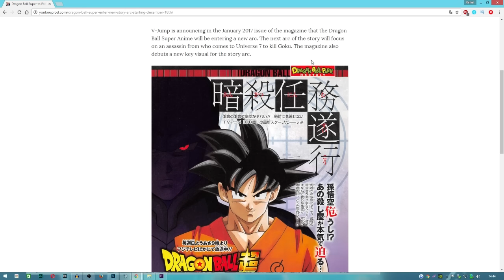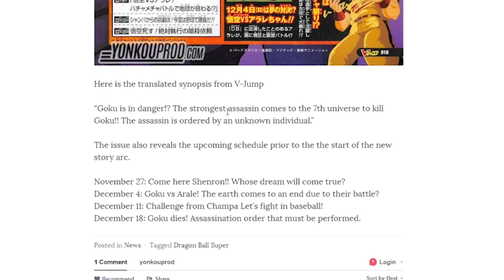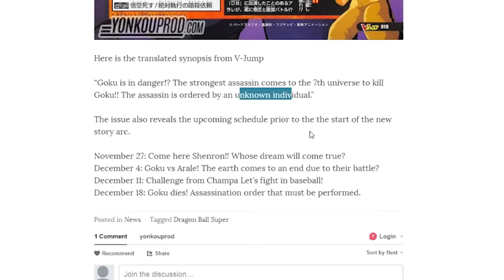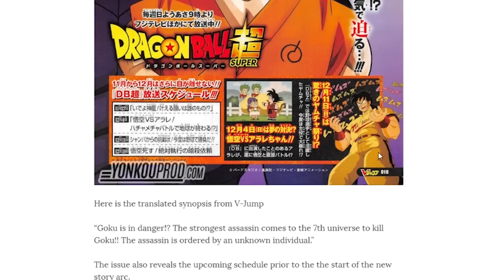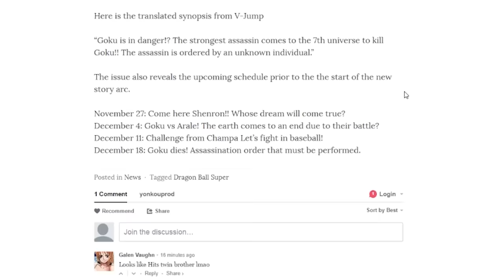🔔DRAGONBALL SUPER FOLGE 68-71 SPOILER🔔 - DER NÄCHSTE ARC! - HIT & CHAMPA KEHREN ZURÜCK ?!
►✖Dragonball Super folge 68-71 Spoiler
Der nächste Arc wurde angekündigt! Kommen Hit & Champa zurück?

♦ FÜR WAHRE ONE PIECE FANS
♦ DRAGONBALL GREATNESS

▪SOCIAL MEDIA▪
✖|Folgen um nichts zu verpassen!|✖

▪MEINE EMPFEHLUNGEN!▪
♦|Meine Lieblings Anime & Manga!|♦

✖► Krassesten Fakten/Theorien
✖► Ein Teil der Gilde
✖► Messe dich mit Göttern
✖► Der Wille des "D"

▪VIDEO DETAILS▪
♦|Das Benutze ich|♦

✘!WICHTIG!✘